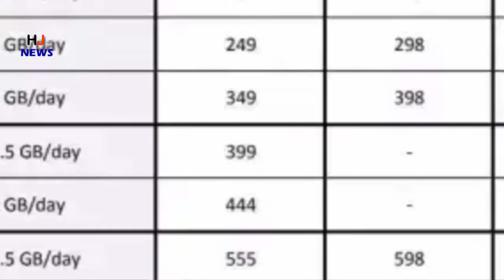JIO ने फिर मचाया बड़ा धमाल 84 दिन वाले प्लान की बदल दी कीमत्त, देखे नई कीमत का ऑफर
HJ NEWS !!